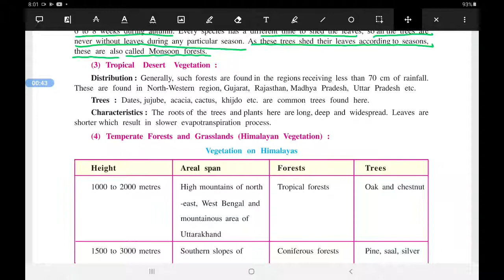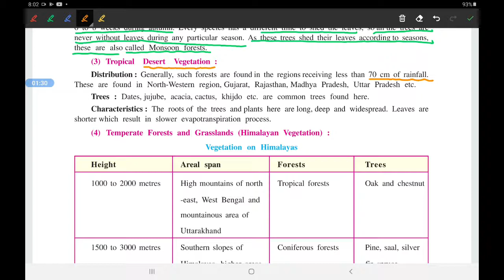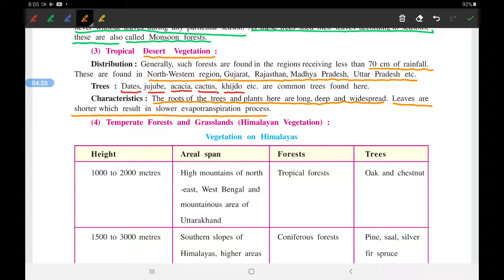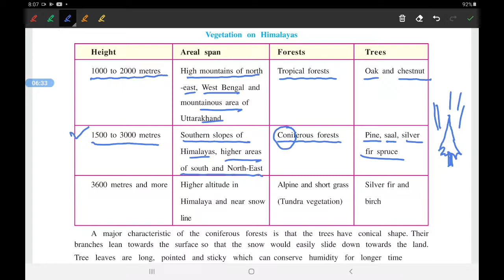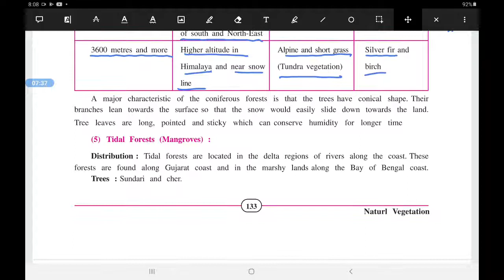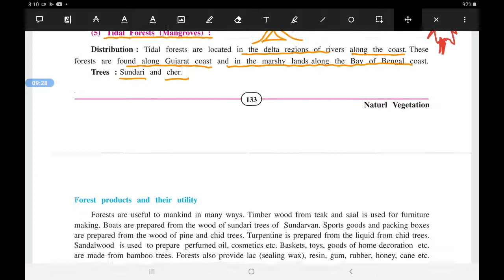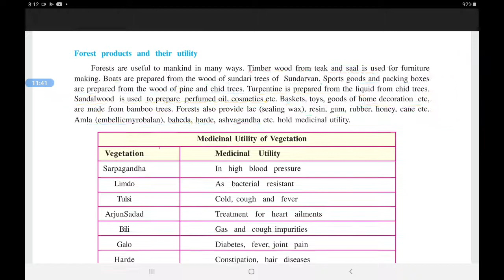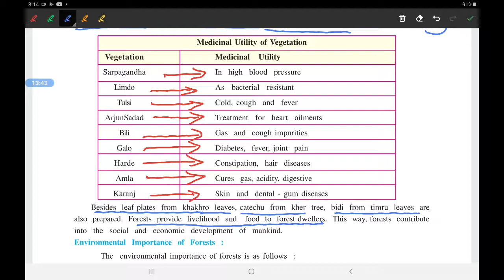STD-9 | SUB-SO.ST |CH 17 | PART 3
Vidhyadhish Vidhyasankul Presents
online Video lecture of std-9th SO.ST,CH-17